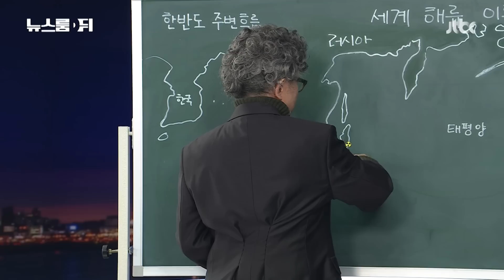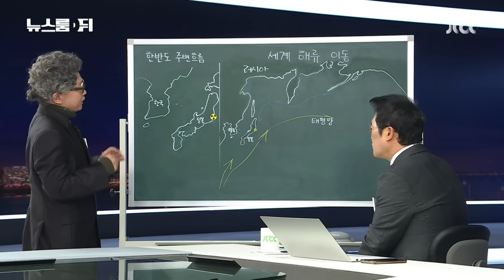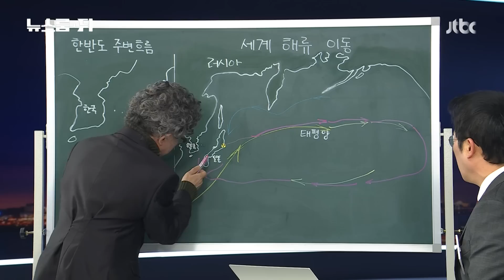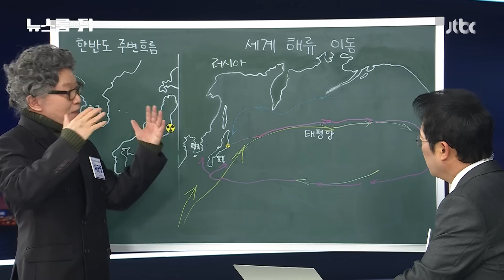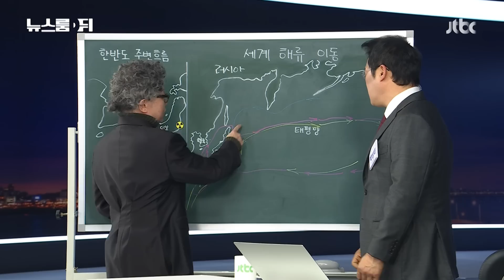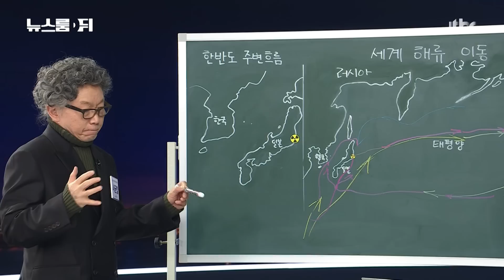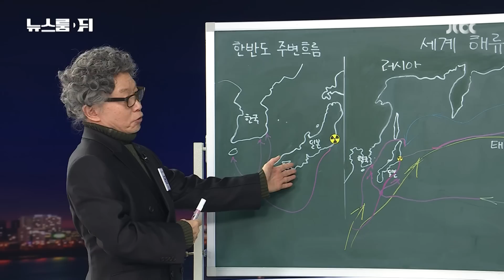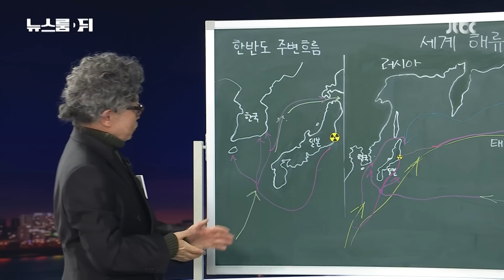[뉴스룸 뒤(D)] 오염수 방류하면 우리 해역엔? "몇 년 아니고 며칠일 수도" / JTBC News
저희가 칠판을 준비했습니다. 일단 일본과 한국이 있고요. 이쪽에 후쿠시마 원전이 있습니다. 해류가 여기서 빠르면 상반기 이르면 상반기부터 방류를 하는데요. 우리나라 근해에는 이 해류가 언제쯤 도달할 수 있습니까?